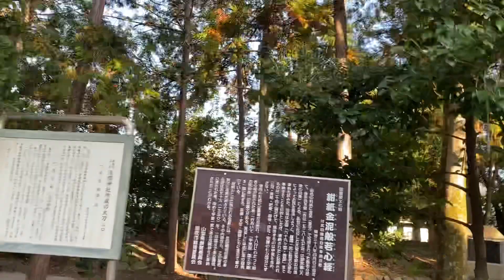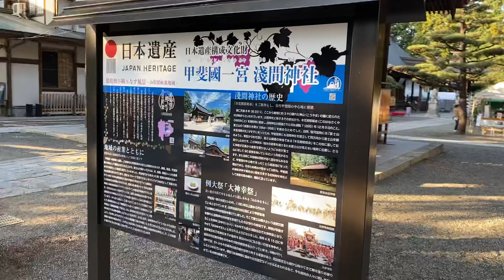懸賞運アップ パワースポット 甲斐国一宮浅間神社 見るだけで運気アップ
サブ垢こちら⤵︎

アメブロとInstagram中心に配信中

ハリスタグラム、はりすたぐらむ

アスリートフード、家庭料理、家庭生活ブログ